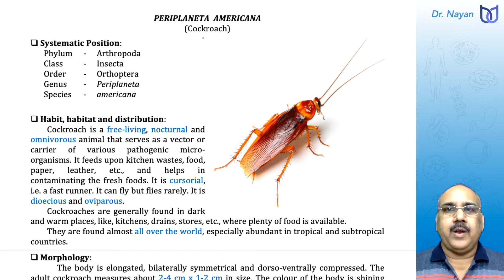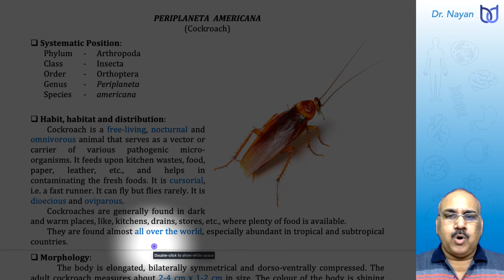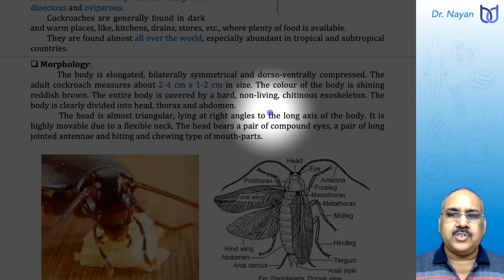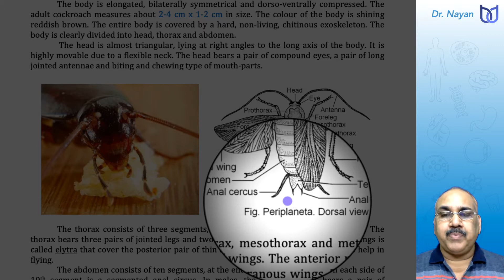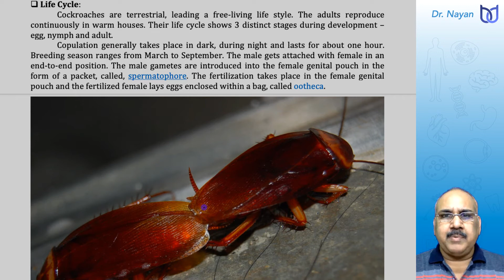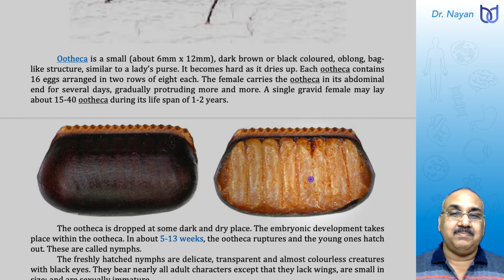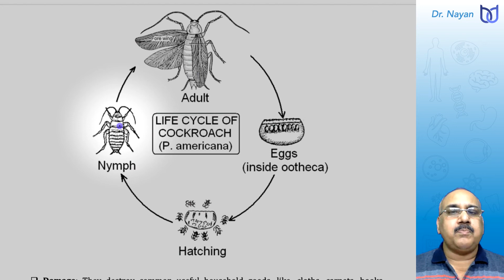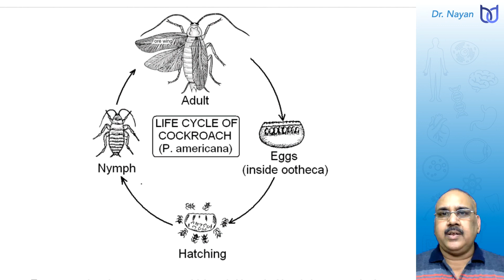Cockroach | PERIPLANETA AMERICANA